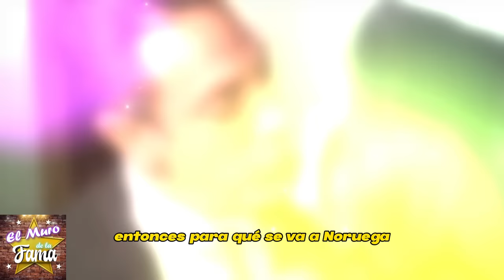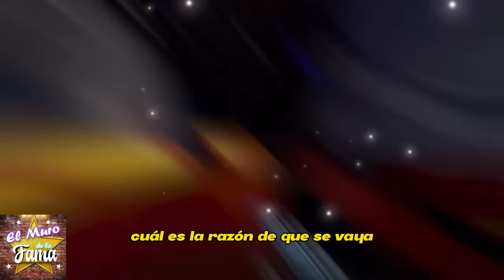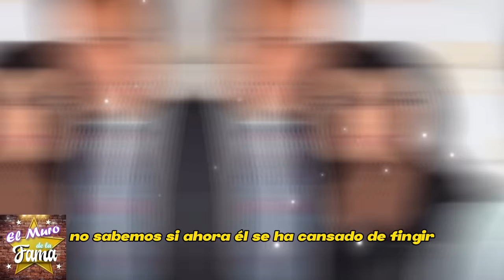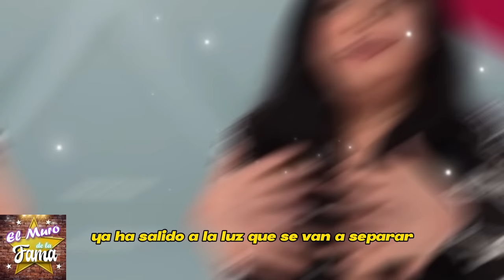🔴🔥𝗗𝗘𝗩𝗔𝗦𝗧𝗔𝗗𝗔 𝗩𝗶𝗰𝘁𝗼𝗿𝗶𝗮 𝗥𝘂𝗳𝗳𝗼 al enterarse que ya 𝗢𝗺𝗮𝗿 𝗙𝗮𝘆𝗮𝗱 𝗹𝗮 𝗔𝗕𝗔𝗡𝗗𝗢𝗡𝗔 😭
HUYE DE VICTORIA RUFFO! SE VA A NORUEGA A BUSCAR CHAVITOS!

VictoriaRuffo, VictoriaRuffoEntrevista, VictoriaRuffoSeDivorcia, DivorcioVictoriaRuffo, VictoriaRuffoDivorcio, OmarFayad y VictoriaRuffo, EntrevistaVictoriaRuffo, VictoriaRuffoyOmarFayad, EsposodeVictoriaRuffo, EntrevistaaVictoriaRuffo, LaMesaCalienteVictoriaRuffo, VictoriaRuffoenLaMesaCaliente, VictoriaRuffo2023, Victoria, VictoriaRuffoMarido, HijosdeVictoriaRuffo, VictoriaRuffoNovelas, VictoriaRuffoOmarFayad.